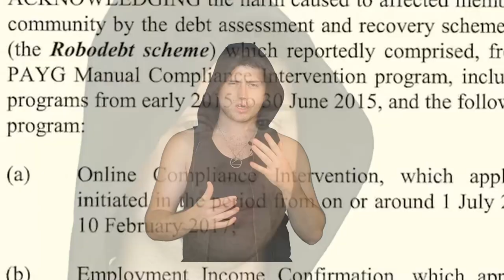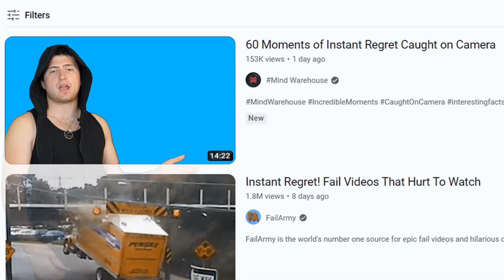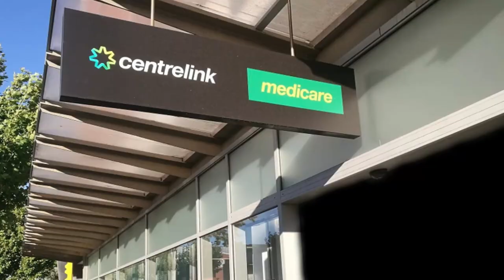The Centrelink adventure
Music From: Nuclear

Centrelink is Australia's hub for social services. If you need something done about your meagre money or medicine, this is the place you will end up being. I decided to follow a busker into one of these buildings in order to soak up the atmosphere, and what I found was...pretty much what I expected.